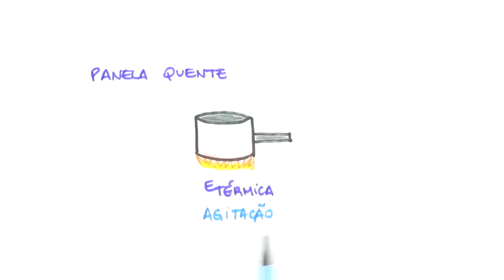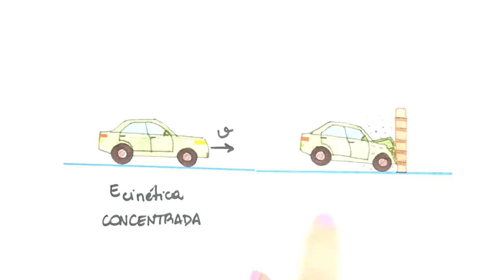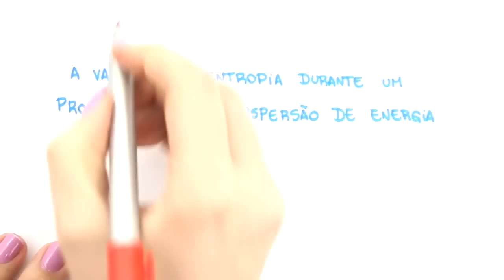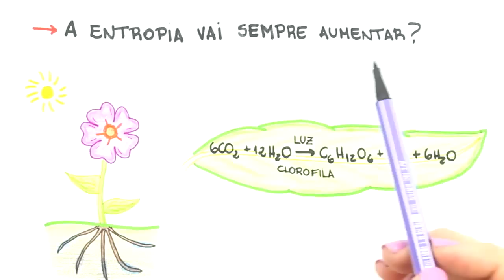Me Salva! ETR01 - Introduzindo a Entropia - Termodinâmica